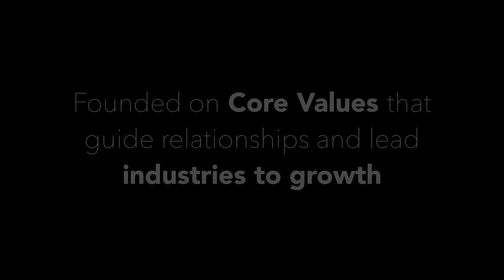Silicon Valley Channel Stories - Core Values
Silicon Valley thrives on its Vitality, Renewal and Acceleration into the future.
Founded on Core Values that guide relationships and lead industries to growth.

Share your story in Facebook.com/siliconvalleychannel

The SVCH Team